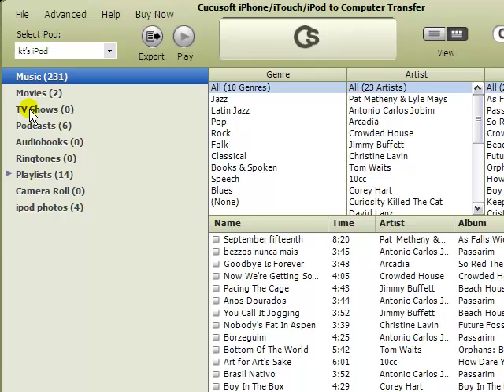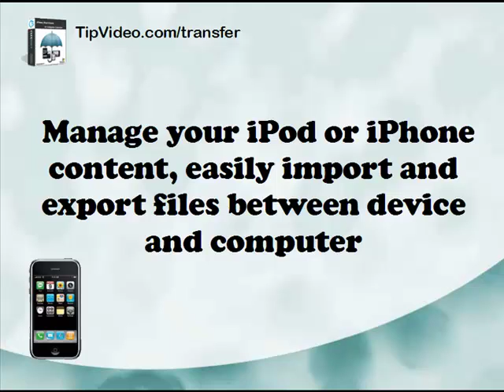iPod Backup, File Transfer Free Trial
iPod to Computer Transfer Program, Free Trial Download.
Ever worry about losing all your music on your iPod or iPhone?

Search Twitter for "iPod music gone" and see how it feels when someone borrows your iPod and syncs wrong and wipes out your music, or you turn it on and it's just gone.

All your songs, movies, etc.

Yuck (not exactly how they say it on Twitter)

So you know you should be making backups of your iPod, but how? Is it hard? Complicated?

Not anymore with iPod to Computer Transfer.

Cucusoft iPod to Computer Transfer is an easy to use utility program designed to help you backup all your files from your iPod, iPhone, or iPod Touch. Recover lost or missing music or backup and restore all of your iPod content; including your favorite songs, videos, photos, Play Lists and more.
to download a free trial and save your music.